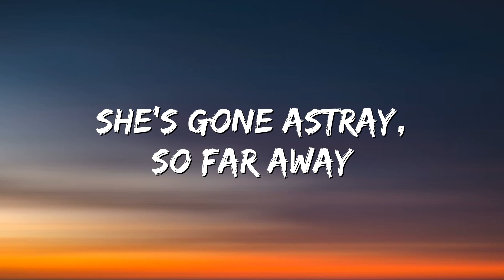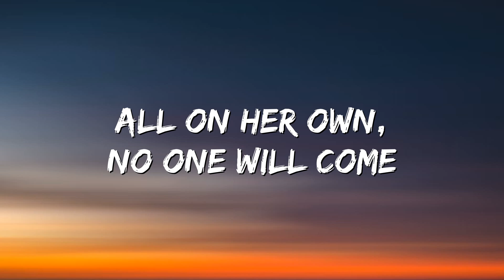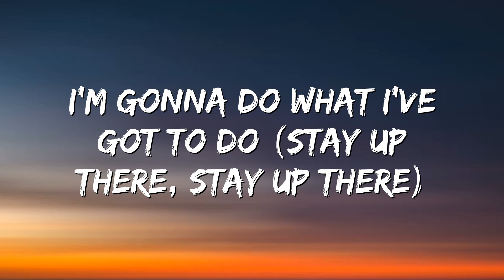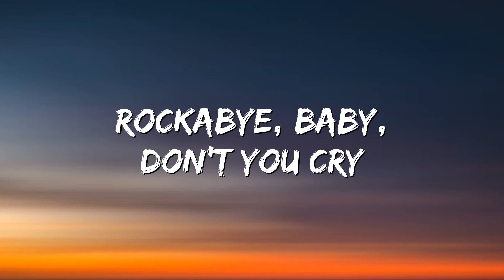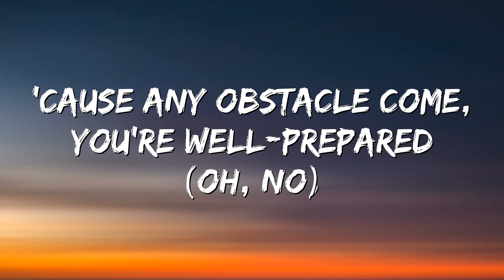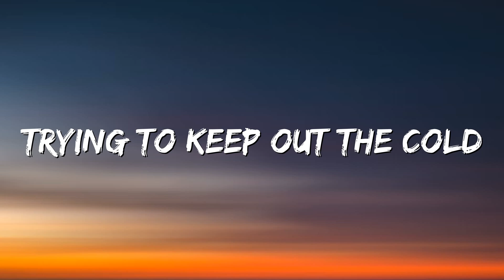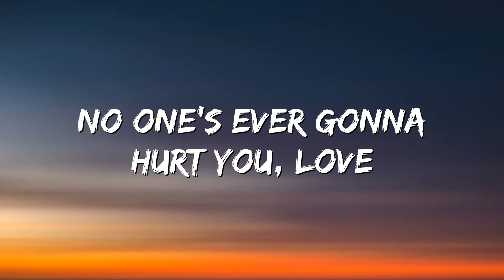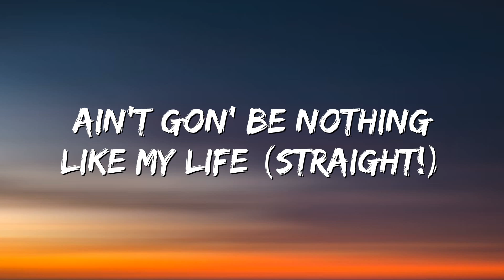Clean Bandit - Rockabye (Lyrics) feat. Sean Paul & Anne-Marie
®️ First Date

🎤 Lyrics:

[Sean Paul:]
Foundation
A special bond of creation,
Ha

[Sean Paul:]
Daily struggle

[Anne-Marie:]
Rockabye, no

Rockabye-rocka-rocka-rocka-bye
(Rockabye, yeah, oh, oh)
Rockabye-rocka-rocka-rocka-bye

Rockabye, no

(Rockabye-rocka-rocka-rocka-bye)
(Rockabye-rocka-rocka-rocka-bye)
(Rockabye-rocka-rocka-rocka-bye)
Rockabye

If any producer, label, photographer or copyright owner is unhappy about any upload and If you are an author and distribute your copyright infringement,please contact us, we will immediately delete the material...